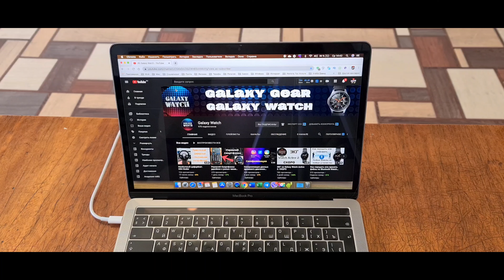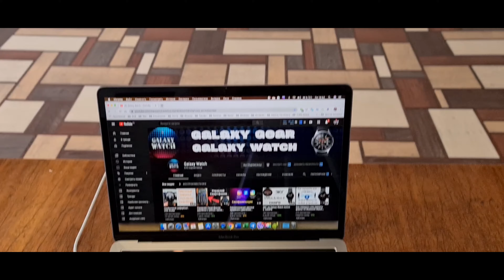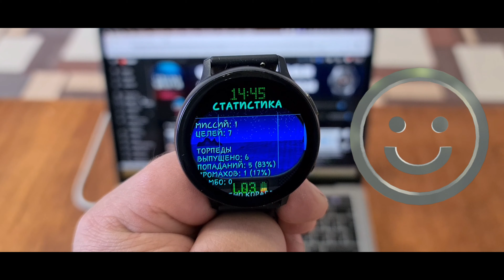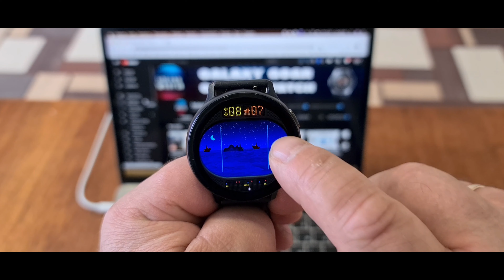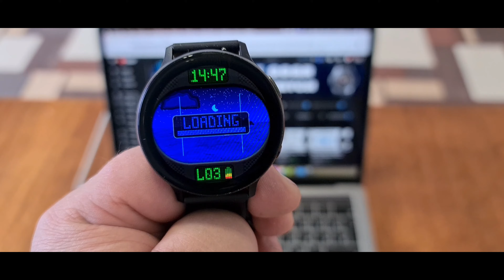Морской Бой для Galaxy Watch Active 2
открываем новый раздел на канале под названием игры и начинаем его с видео о морском бое для умных часиков самсунг. все в телеграмм канале. ссылка ниже.